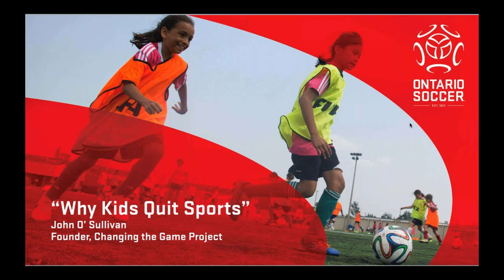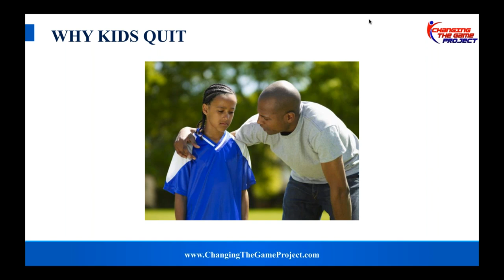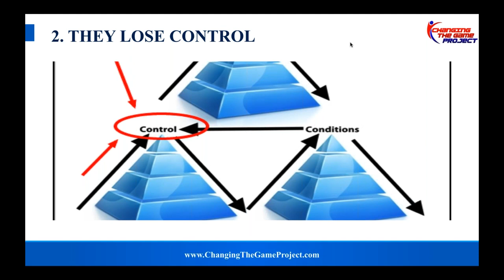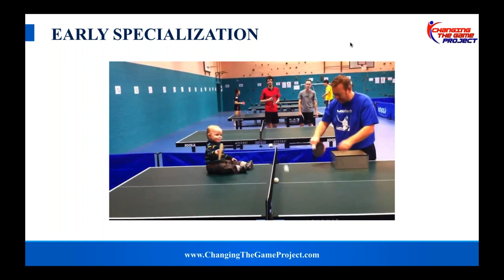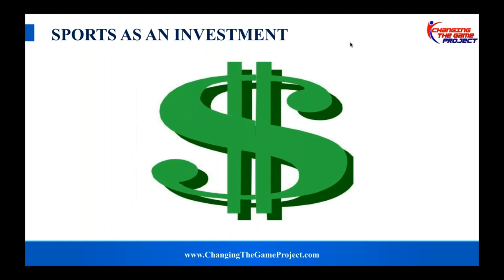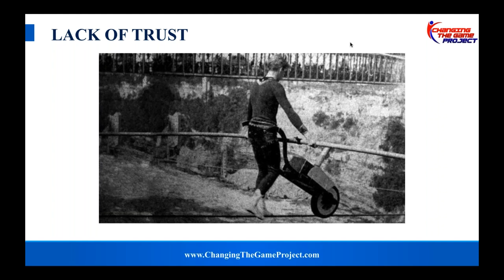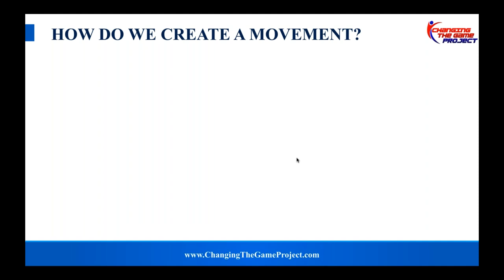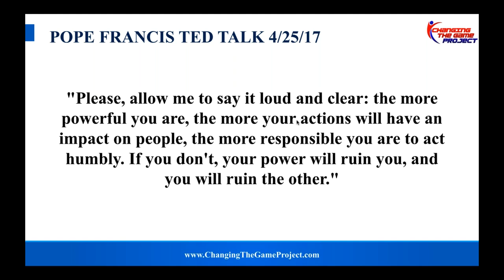Webinar - Player Development - Why kids quit sports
A lot of things are changing in the youth soccer world, but one thing has remained sadly consistent: soccer loses 70 per cent of youth players by the age of 13.

John O'Sullivan, from the Changing the Game Project, believes that with just a simple refocus on a few core principles with regards to what children want, what coaches can give them, and how to engage and educate parents, we can reverse this trend and grow the beautiful game.